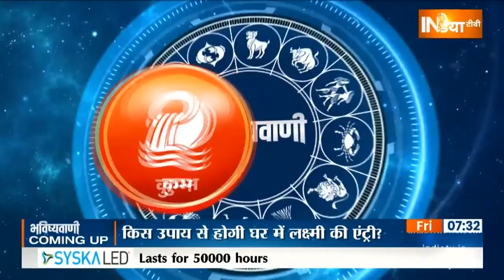आज का राशिफल, May 06, 2022 को शुभ मुहूर्त और उपाय | Bhavishyavani with Acharya Indu Prakash